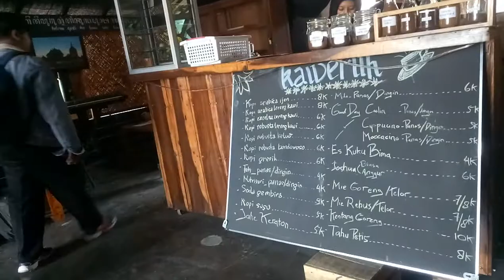L - CAFE MURAH BLITAR= KEDAI KAWERUH KOTA BLITAR 2019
L - CAFE KEDAI KAWERUH KOTA BLITAR 2019